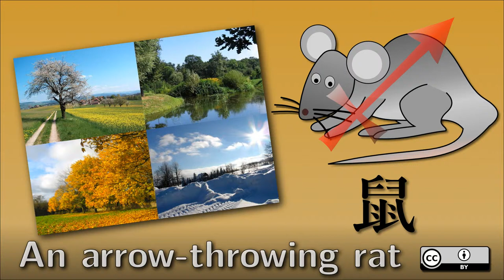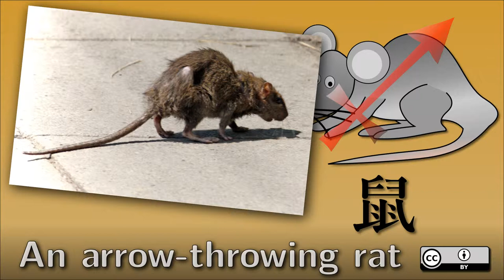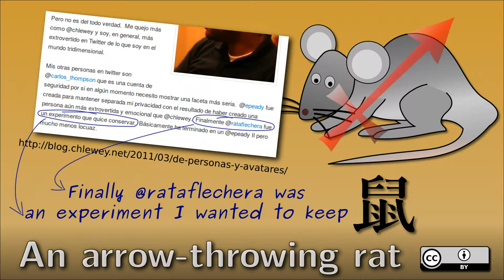An arrow-throwing rat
Spanish for arrow-throwing rat, a reference to my Western and Eastern zodiac symbols (Sagittarius & Rat), used to comment in English on the non-theistic side of the Big Debate.